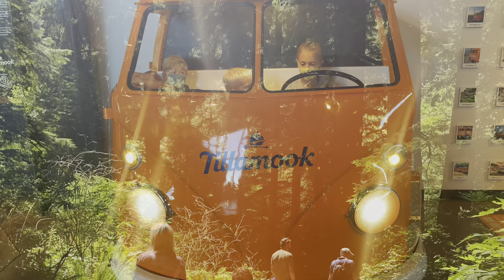Oregon Coast 2021